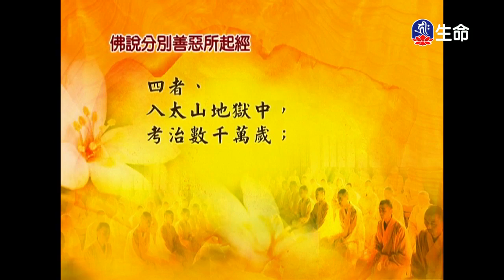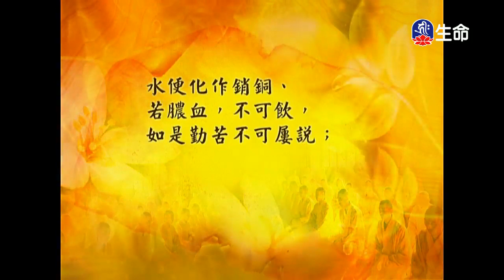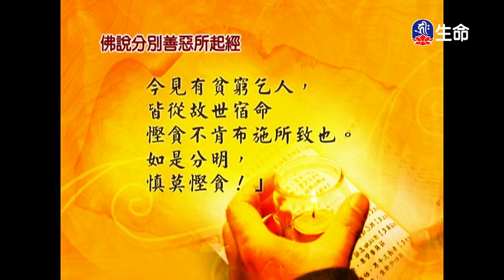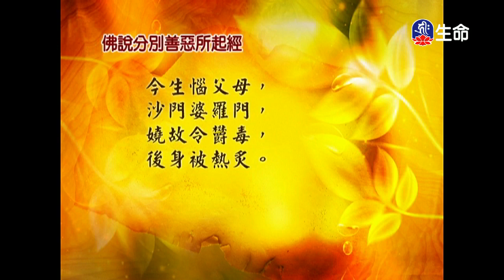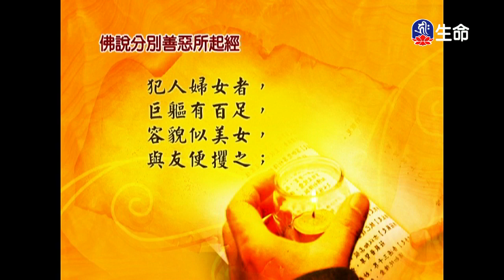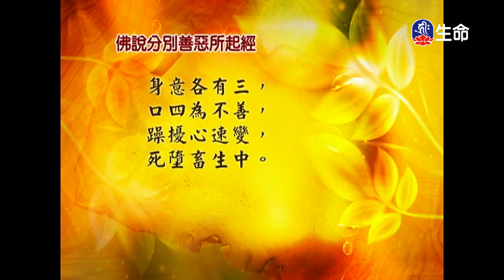經典讀誦-1_(lifetv_20200214_04:30)